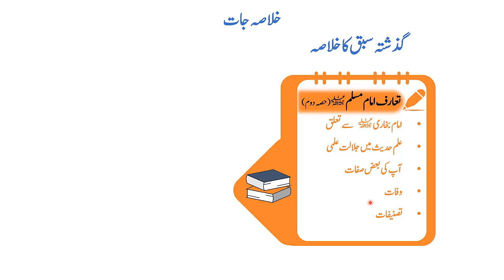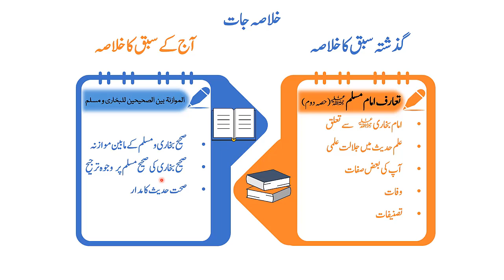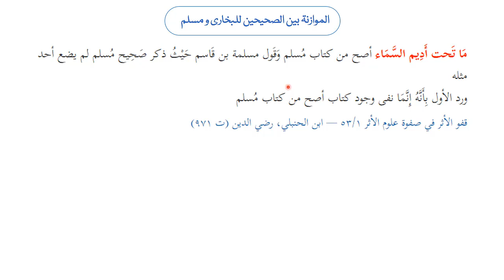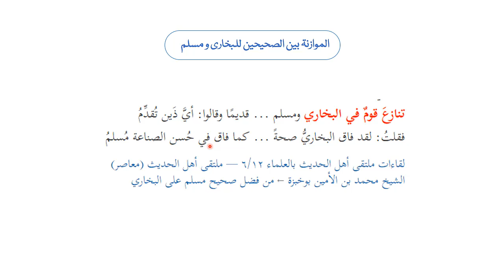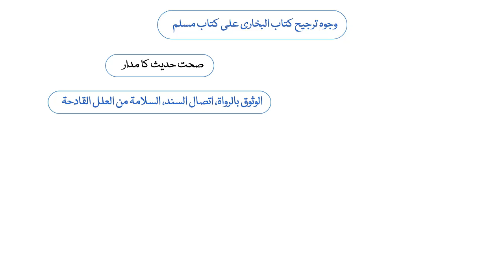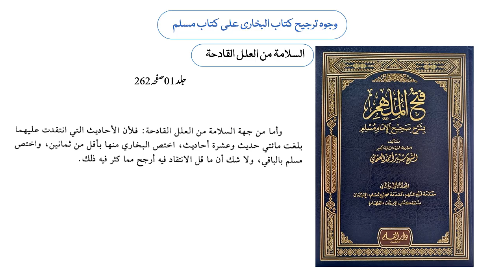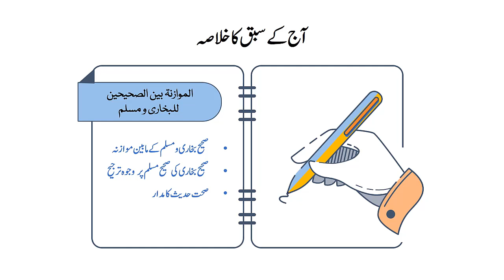صحیح مسلم سبق 03 صحیح بخاری و مسلم کے مابین موازنۃ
شائقین علم حدیث کیلئے انتہائی خوش آئند موقع صحیح مسلم کے اسباق جو مبنی ہیں چند اھم خصوصیات پر سند میں موجود رواۃ کا جامع تعارف نحوی، صرفی، لغوی اور بلاغی تحقیق غریب الحدیث اور مبھمات کی وضاحت سلیس ترجمہ تعارض کا دفعیہ اختصار کے ساتھ اختلاف الائمہ حدیث باب کی امھات ستہ سے تخریج اطلس الحدیث اور ضروری شجرات کا اطلاق عصر حاضر اور عملی زندگی کے ساتھ تطبیق ہر نکتہ محقق اور باحوالہ گرافکس سے مزین